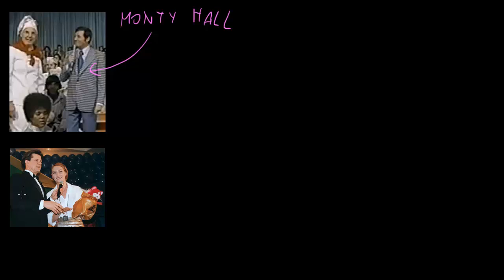Paradoks Monty Halla